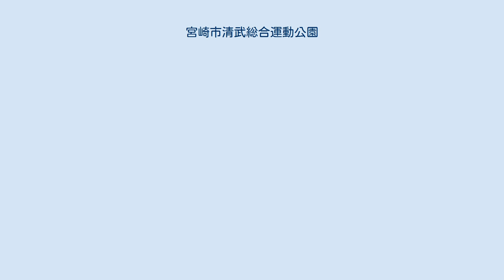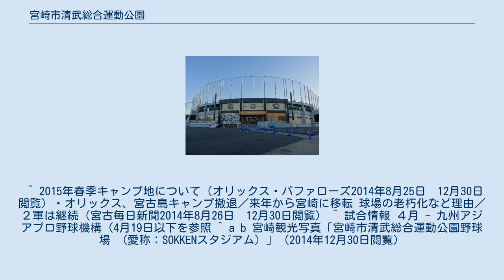宮崎市清武総合運動公園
オリックス・バファローズ
みやざきフェニックス・リーグ
宮崎市清武総合運動公園（みやざきしきよたけそうごううんどうこうえん）は宮崎市清武町にある総合運動公園。
 元々は清武町の町営施設だったが、2010年の宮崎市への編入に伴い、同市営の施設となった。
 野球場は、2000年代まで読売ジャイアンツ2軍チームがキャンプの会場として使用していた。
2013年から韓国プロ野球・斗山ベアーズの春季キャンプ地として利用されている。
2015年より2月は主にオリックス・バファローズのキャンプ会場として利用される。
2016年から2018年までは韓国プロ野球ハンファ・イーグルスの秋季キャンプ地として利用された。
斗山は2015年以降、オリックスが2月下旬にキャンプを終えた後の3月上旬にキャンプ地として利用している。
 2014年2月、野球場と屋内球技場をそれぞれ「SOKKENスタジアム」と「日向夏ドーム」に制定した。
野球場の愛称は、清武町出身の儒学者である安井息軒の業績をたたえて、また屋内球技場は、宮崎市の特産品・日向夏にちなむものである。
 2014年に野球場のスタンド改修を実施したほか、2015年9月に第2球場が設置された。
 ^ 2015年春季キャンプ地について（オリックス・バファローズ2014年8月25日　12月30日閲覧）・オリックス、宮古島キャンプ撤退／来年から宮崎に移転 球場の老朽化など理由／２軍は継続（宮古毎日新聞2014年8月26日　12月30日閲覧） ^ 試合情報 ４月 - 九州アジアプロ野球機構（4月19日以下を参照 ^ a b 宮崎観光写真「宮崎市清武総合運動公園野球場　(愛称：SOKKENスタジアム）」（2014年12月30日閲覧）